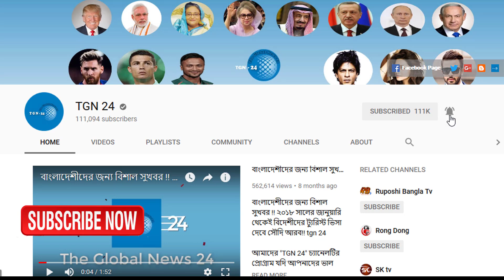সৌদি প্রবাসীরা সবসময় মনে রেখো ৩টি আইনের কথা। সৌদি হুরুব একবার খেলে সারাজীবন আর সৌদি আসা যাবে না।